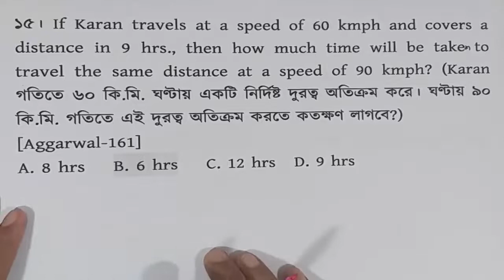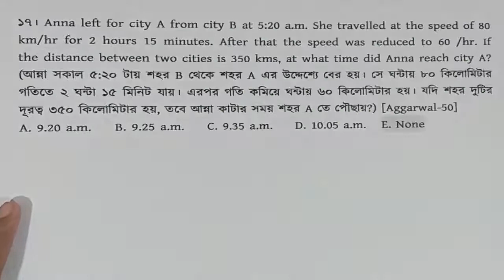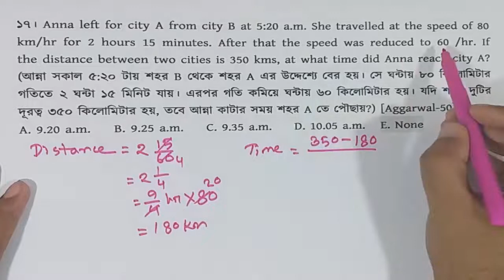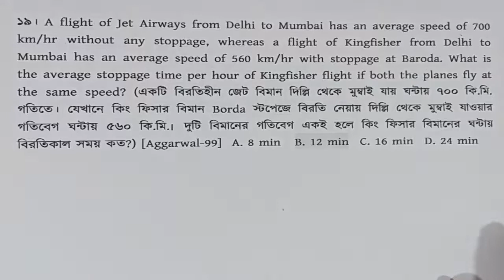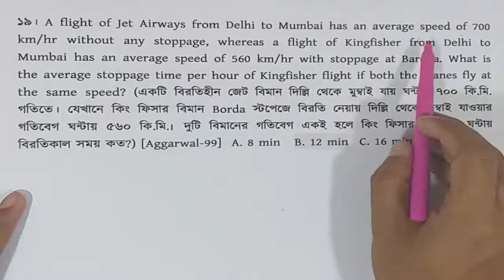(PART-04)TIME, SPEED & DISTANCE ।BANK JOB PREPARATION।AGGARWAL MATH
**মুখে মুখে বাঁশ কেটে কয়েকভাগে ভাগ করার পর কোনটার অংশ কতটুকু করতে চাইলে ভিডিওটি দেখে ফেলুন

You can get support in the various fields:

1. Bank Job Preparation.
2. BCS and other PSC exam preparation.
3. Primary recruitment exam preparation.
4. NTRCA preparation.
5. Other job preparation.
6. University Admission preparation.
7.Admission preparation for EMBA(FBS), MBA(IBA), MBA(BUP), JU and other Universities.

**গণিতে ভালো করতে চ্যাপ্টার ভিত্তিক প্রিপারেশান এর বিকল্প নেই।নিচের প্লেলিস্টগুলো থেকে ভিডিও দেখা শুরু করে দিন।টানা ১ মাস করলে আপনি আগের চেয়ে অনেক ভালো করবেন।আপনার উন্নতি হবে চোখে পড়ার মতো।

**দুর্নীতি দমন কমিশন পরীক্ষা প্রস্তুতি